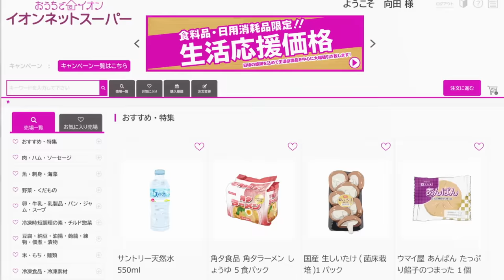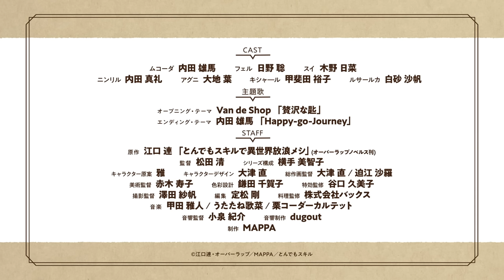『とんでもスキルで異世界放浪メシ』PV 第2弾 ／ Campfire Cooking in Another World with My Absurd Skill - 2nd Trailer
2023年1月10日より毎週火曜24時～テレビ東京ほかにて放送開始！
2023年1月10日より毎週火曜23時45分～Prime Video、ひかりＴＶにて独占配信！

ある日突然異世界へと召喚された普通のサラリーマン、向田 剛志(ムコーダ)。
異世界の住人となった彼の固有スキルは 『ネットスーパー』という一見しょぼいものだった…。
落胆するムコーダだったが、 実はこのスキルで取り寄せた現代の食品は異世界だととんでもない効果を発揮して……!?

▶TVアニメ『とんでもスキルで異世界放浪メシ』概要
【STAFF】
原作　江口 連「とんでもスキルで異世界放浪メシ」（オーバーラップノベルス刊）
監督　松田 清
シリーズ構成　横手 美智子
キャラクター原案　雅
キャラクターデザイン　大津 直
総作画監督　大津 直 / 迫江 沙羅
美術監督　赤木 寿子
色彩設計　鎌田 千賀子
特殊効果　チーム・タニグチ　谷口 久美子
撮影監督　澤田 紗帆
編集　定松 剛
音楽　甲田 雅人 /うたたね歌菜 / 栗コーダーカルテット
音響監督　小泉 紀介
音響制作　dugout
制作　MAPPA

【CAST】
ムコーダ(向田 剛志)  内田 雄馬
フェル  日野 聡
スイ  木野 日菜
ニンリル  内田 真礼
アグニ  大地 葉
キシャール  甲斐田 裕子
ルサールカ  白砂 沙帆

©江口連・オーバーラップ／MAPPA／とんでもスキル